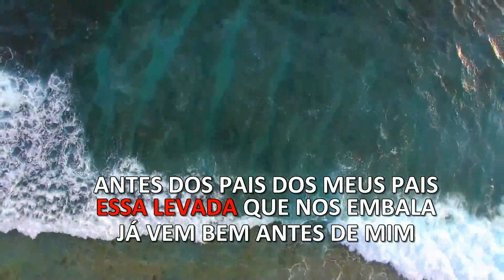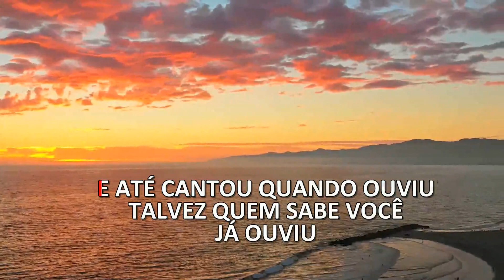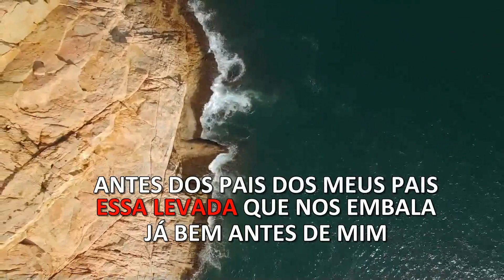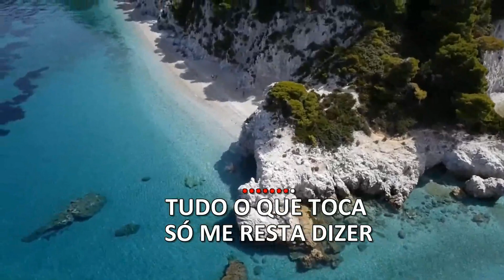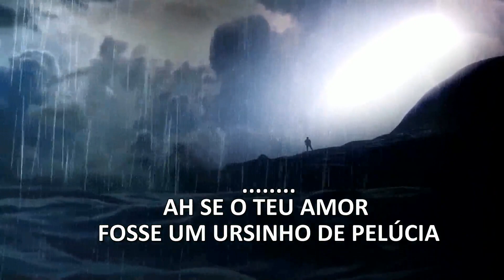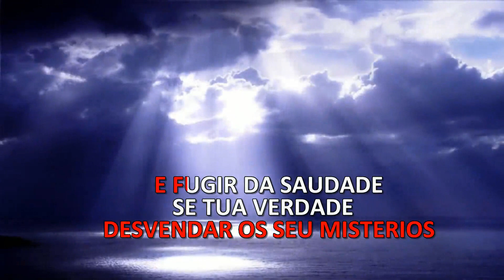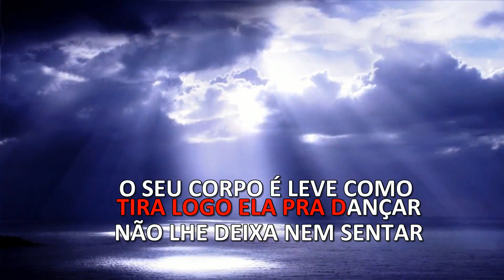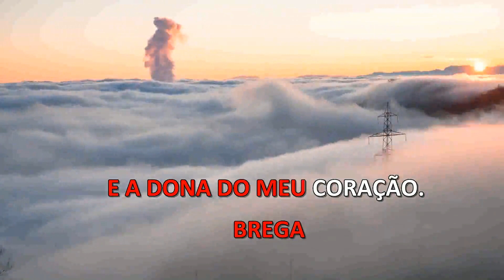KARAOKE - POUT POURRI - (BREGAS) VOL. 1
1 - BREGA ETERNAMENTE - BANDA TOP 3
2 - QUANDO FLORESCER - AMAURY MOREIRA
3 - RUMO AO INFINITO - JR. NEVES
4 - A RAINHA DA FESTA - BANDA CAFERANA

LINKS:
TELEGRAN: